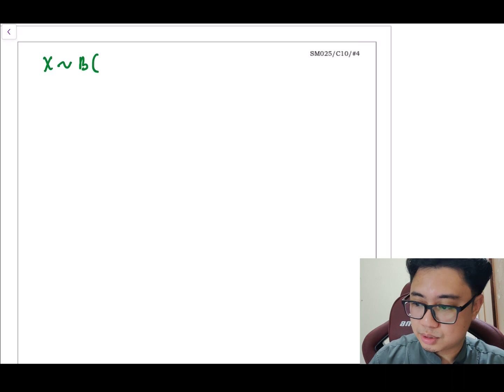Chapter 10 | 10.1 Binomial Distribution (2/7)